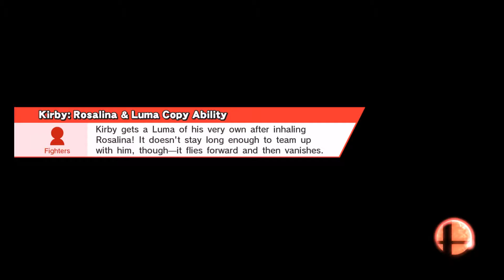NSSB Episode 5-Sojx Sucks Returns!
Today I train my Link amiibo with group battles. Unfortunately, I do very bad against my other FPs. I'd like to let you know that I won the next battle after I stopped recording.